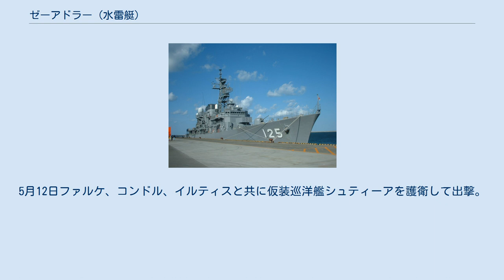ゼーアドラー (水雷艇)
ゼーアドラー (Seeadler) はドイツ海軍の水雷艇。
1923型。
 1925年10月5日起工。
1926年7月15日進水。
1927年3月15日就役。
 スペイン内戦中の1937年5月31日、装甲艦ドイッチュラントに対する爆撃の報復として装甲艦アドミラル・シェーア、水雷艇アルバトロスと共にスペインのアルメニアを砲撃した。
 第二次世界大戦開戦後北海での機雷敷設などに従事する。
1940年4月ヴェーゼル演習作戦にクリスチャンサン、アーレンダール攻略部隊として参加。
その後フランスへ進出、機雷敷設などに従事。
1940年10月11日、イギリス沿岸の海上交通妨害を目的として第5水雷隊（ゼーアドラーおよび水雷艇グライフ、コンドル、ファルケ、ヴォルフ）はシェルブールから出撃。
11日から12日の夜に第5水雷隊は武装トローラーListrac、Warwick Deepingと自由フランスの駆潜艇CH6、CH7を撃沈した。
帰路、ワイト島南南西沖でイギリス第5駆逐隊（駆逐艦ジャッカル、ジャガー、ジュピター、ケルヴィン、キプリング）と遭遇し追撃を受けるが、振り切ってシェルブールに帰投した。
 1942年2月セルベルス作戦参加。
3月13日ファルケ、コンドル、イルティス、ヤグアーなどと共に大西洋へ出撃する仮装巡洋艦ミヒェルの護衛として出撃。
イギリスのMTBや駆逐艦と交戦。
5月12日ファルケ、コンドル、イルティスと共に仮装巡洋艦シュティーアを護衛して出撃。
13日ドーバー海峡でイギリスのMTBの攻撃を受け沈没。